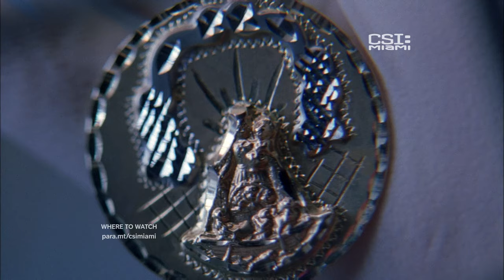A Necklace Leads Detectives to the Family of a Found Woman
Horatio and Megan find a female body wearing a Patron Saint of Cuba necklace, which helps them find her family.